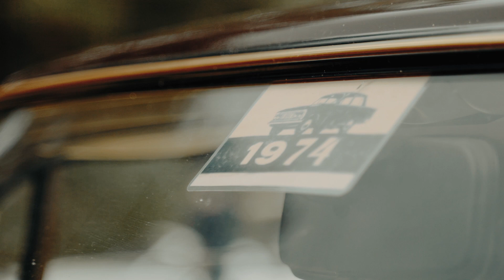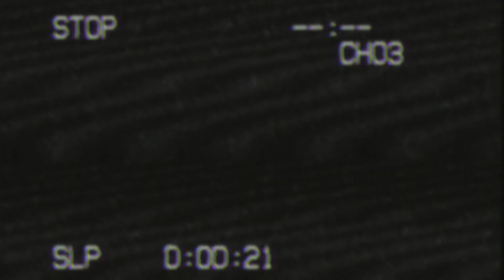Youngtimer Coffeetime 2018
Video: 38 Special Videography